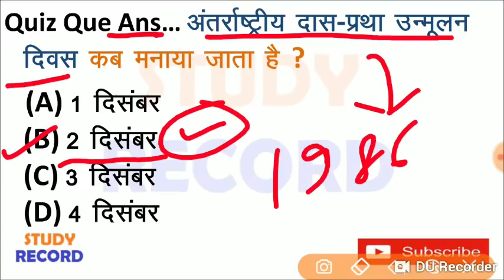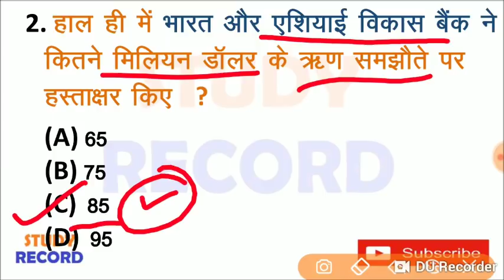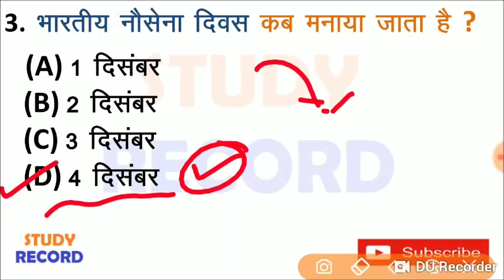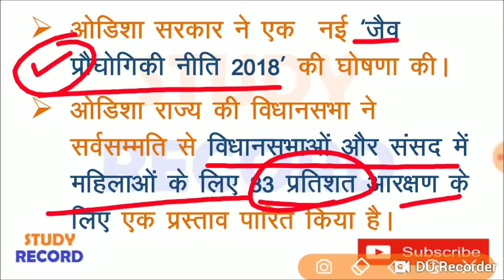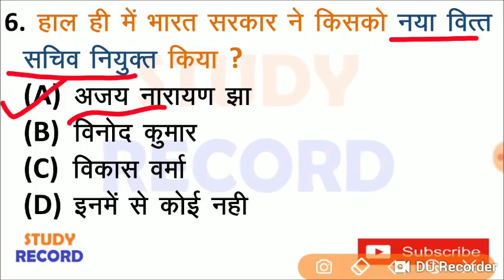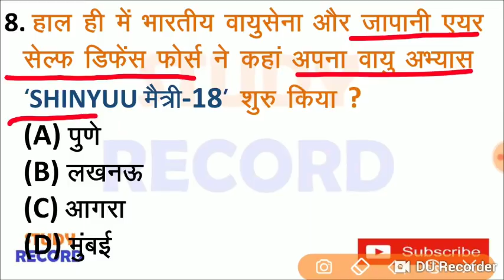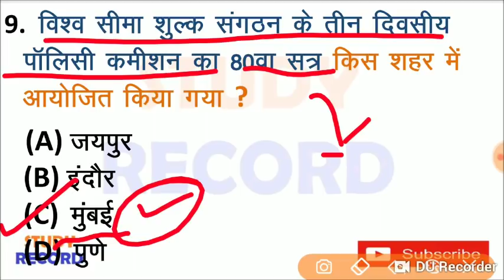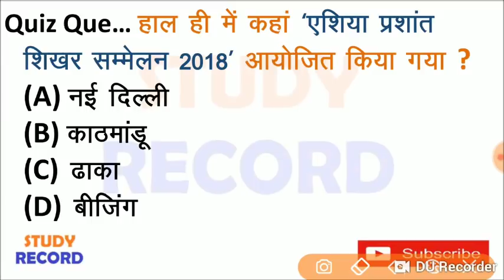5 December 2018 Current Affairs | Daily Current Affairs | 5 dec current affairs in hindi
5 December 2018 current affairs | 5 Dec 2018 current affairs in hindi | 5 dec current affairs | daily current affairs | important current affairs | importanat current affairs of 5 December 2018